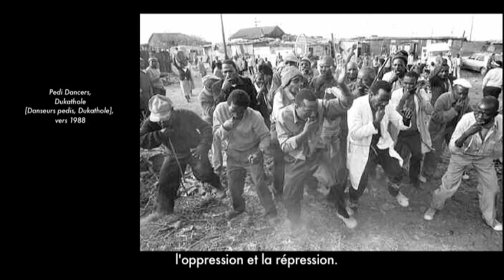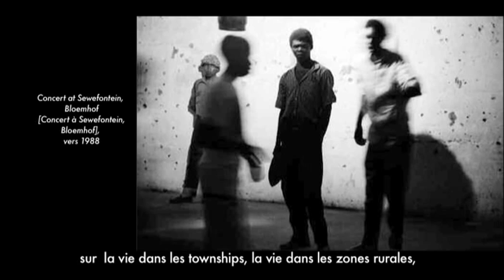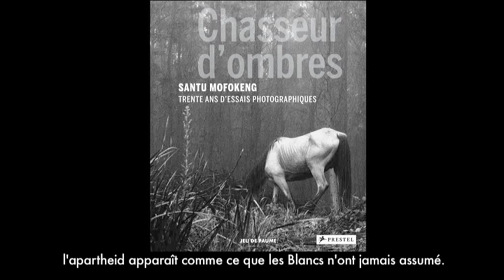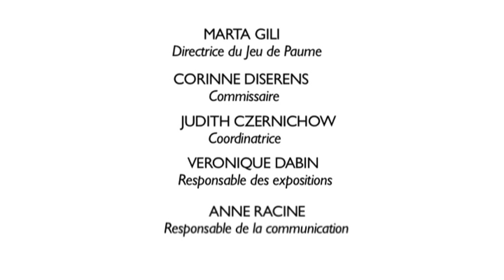Santu Mofokeng, chasseur d'ombres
Avec un choix de plus de 200 images (photographies et diaporamas), des textes et des documents, cette rétrospective consacrée à Santu Mofokeng propose, pour la première fois en Europe, une sélection sans précédent des essais photographiques qu'il a réalisés ces trente dernières années.